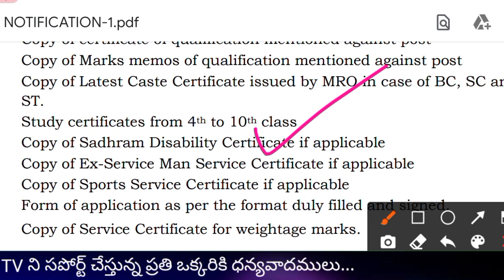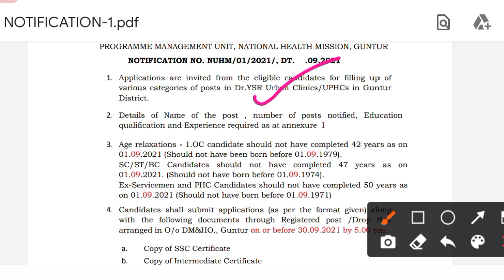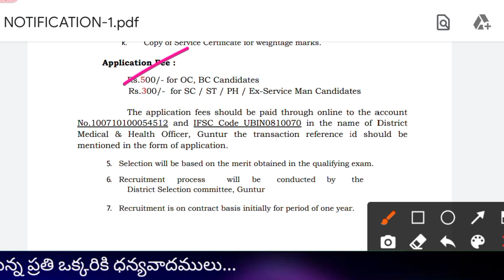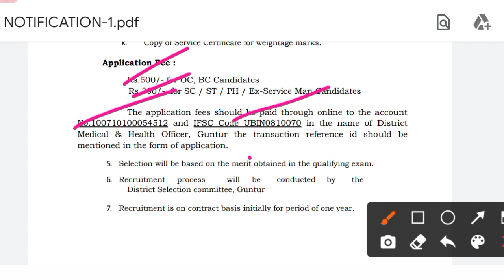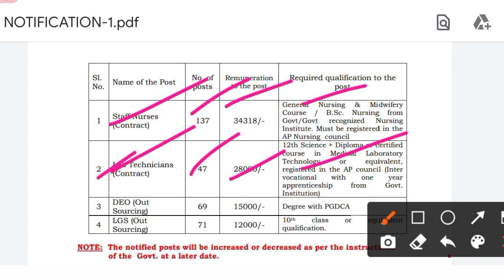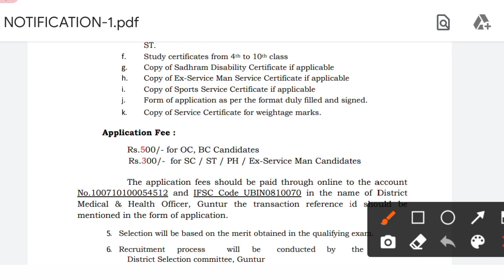ఏపీలో YSR హెల్త్ క్లినిక్స్ లో ఉద్యోగాలు | NHM Jobs | Guntur notification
ysr health clinics jobs,ap latest job notifications 2021,ap new jobs,ap nhm jobs 2021,ap nursing jobs,guntur ysr health clinics jobs 2021,guntur district jobs 2021,ap nuhm jobs 2021,ysr urban health clinics guntur district jobs,inter jobs,10th ssc jobs,gnm nursing bsc nursing jobs,degree jobs,pgdca jobs,lab technicians jobs,deo jobs,attender jobs,sweepers jobs,thajatv